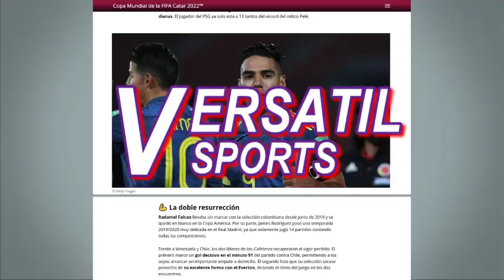"ES UNA MARAVILLA VER a JAMES RODRIGUEZ y SERÁ una LEYENDA en EVERTON" AFIRMAN en INGLATERRA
No paran los elogios para jamesrodriguez previo al partido de Everton vs Liverpool por Premier League